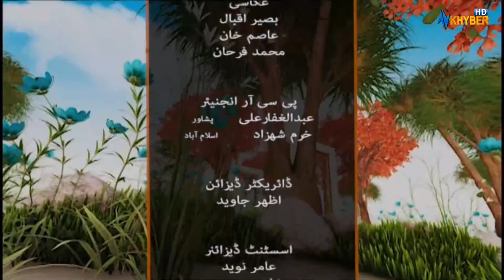Khyber Sahar | Pashto Morning Show | Fitness Tips | Fitness Expert | Meena Shams